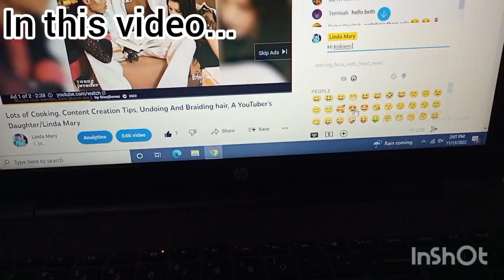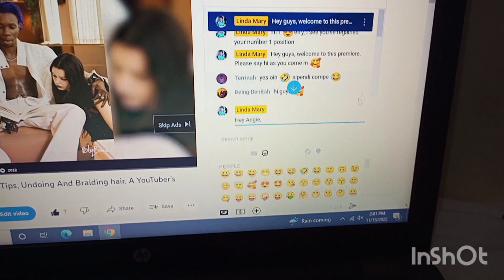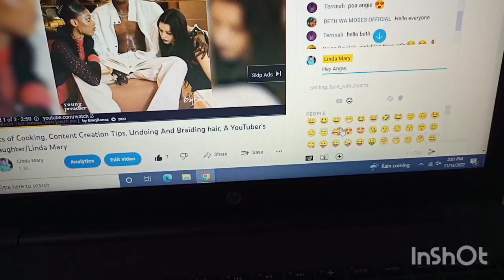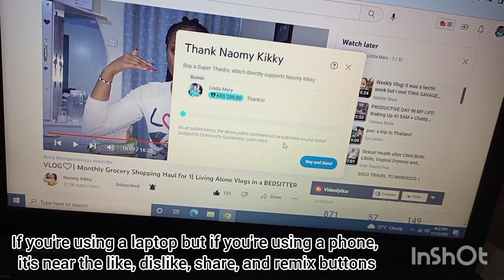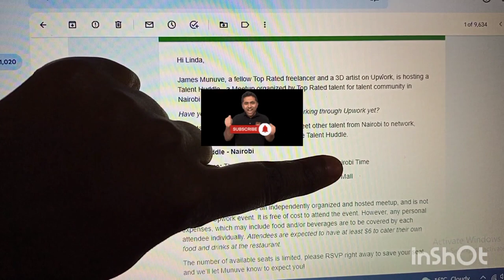Apartment Hunting, Cooking The Traditional Way, Failed Therapy Session/ Linda Mary / Kenyan YouTuber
Hey guys, welcome to this vlog which includes Apartment Hunting, Cooking The Traditional Way, Failed Therapy Session. I'm Linda Mary, a Kenyan Youtuber and I hope you enjoy this vlog.